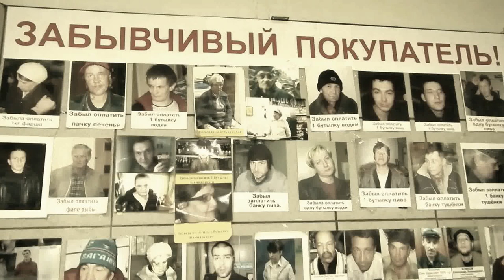Доска Почета гастронома 76 г. Киров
Город Киров, ул. Широнинцев, 13 гастроном 76.
За кассой на стеночке.